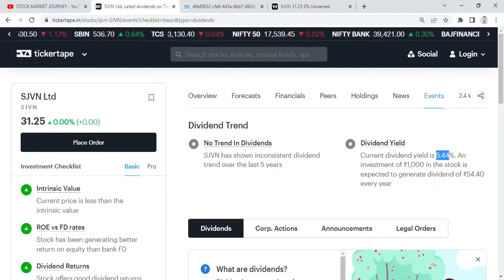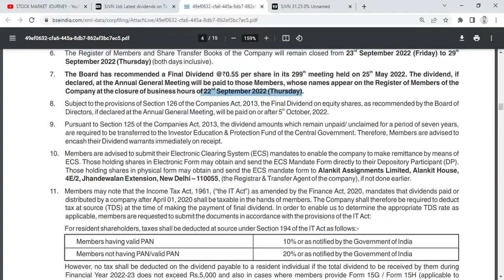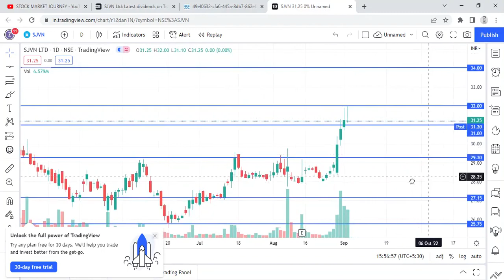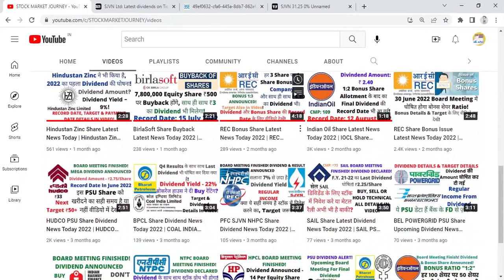SJVN Share Dividend News | SJVN Record Date | SJVN Share Payment Date | SJVN PSU Share Next Target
SJVN LTD Share Latest News Today 2022, SJVN LTD Share Dividend Date 2022, SJVN LTD Share Next Target, SJVN LTD PSU Share Dividend, SJVN LTD PSU Stock Dividend News